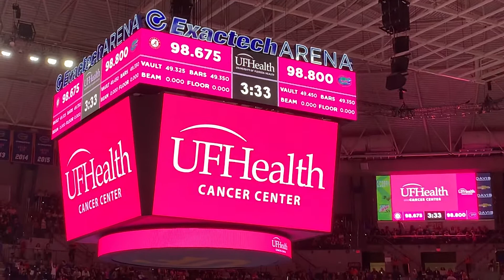2020 Feb 21 Florida Gymnastics UF Health Chomp Cancer Night